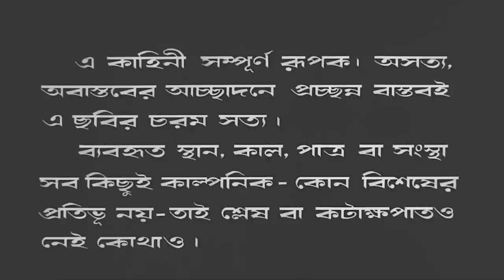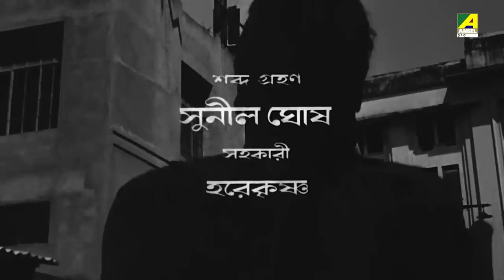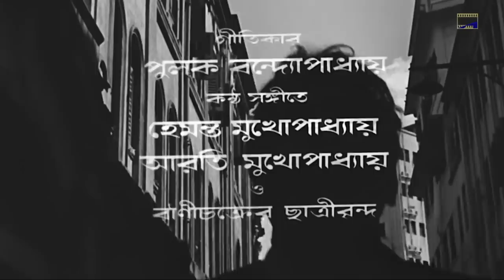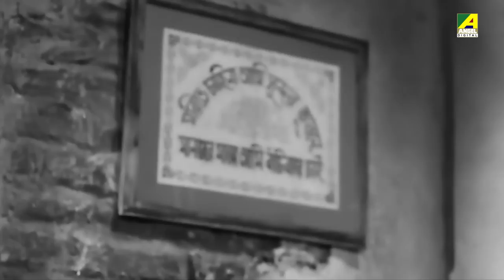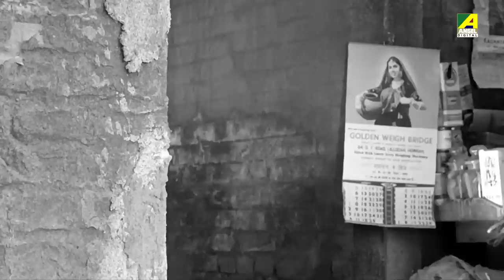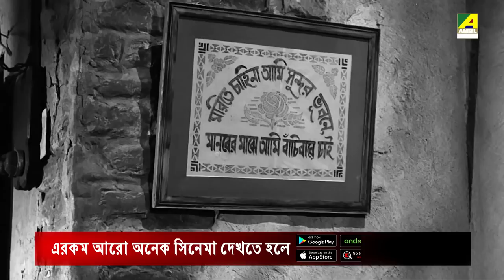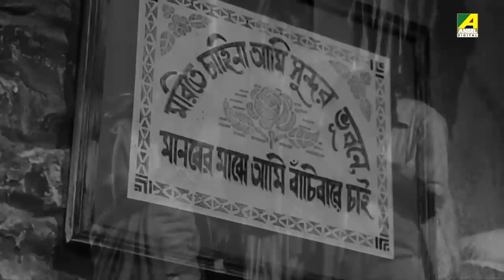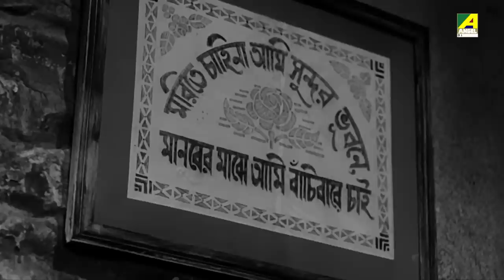Jiban Kahini - Bengali Full Movie | Anup Kumar | Sandhya Roy | Bhanu Bandopadhyay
Watch the Bengali full movie ''Jiban Kahini : জীবন কাহিনী"  বাংলা ছবি on YouTube. Directed by Rajen Tarafdar, starring Sandhya Roy, Bikash Roy, Anup Kumar, Sita Mukherjee, Renuka Roy, Jahar Ganguly, Bhanu Bandopadhyay & Others.

Movie : Jiban Kahini
Language : Bengali
Genre : Drama, Classic
Producer : Rathin Tarafdar
Director : Rajen Tarafdar
Story : Shaktipada Rajguru
Music Director : Prabir Mazumder
Lyricist : Pulak Bandyopadhyay
Playback : Hemanta Mukherjee, Aarti Mukherji
Release : 1974
Starcast : Sandhya Roy, Bikash Roy, Anup Kumar, Sita Mukherjee, Renuka Roy, Jahar Ganguly, Bhanu Bandopadhyay, Nani Majumdar, Tarun Kumar, Durgadas Bannerjee, Manmatha Mukhopadhyay